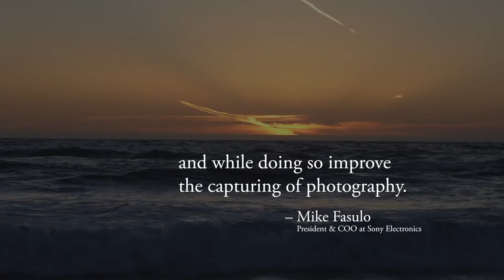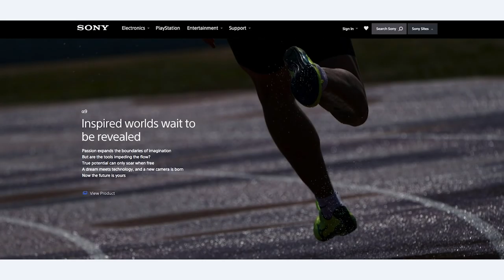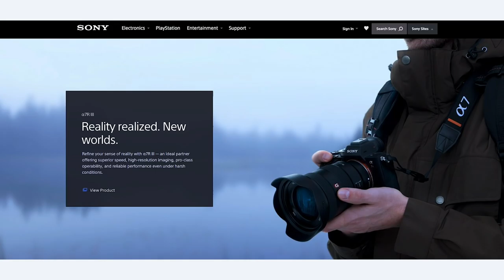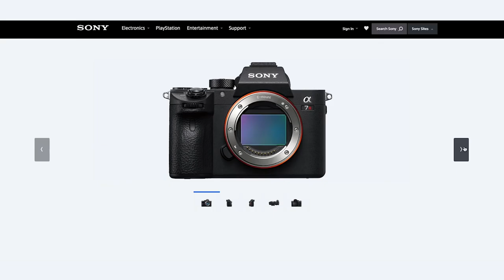Sony Kando Trip 2.0: A Conversation with Sony Executives Mike Faluso and Neal Manowitz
Kevin Raber sits down with President and COO at Sony Electronics Mike Faluso and VP of Sales and Marketing at Sony Electronics Neal Manowitz. In this candid conversation they discuss the past, present and future of Sony Electronics and their passion for innovation and pushing the photographic industry forward.

Sony A7 III Amazon

Sony a7r III B&H Amazon

Sony a9. B&H Amazon

Sony 100-400m G-Master Lens Amazon

I may be somewhat partial to Sony as it is one of three mirrorless camera systems I use a regularly report on.  These being Fuji, Olympus and Sony.  All gear I use has been purchased through regular retail channels and owned by myself.